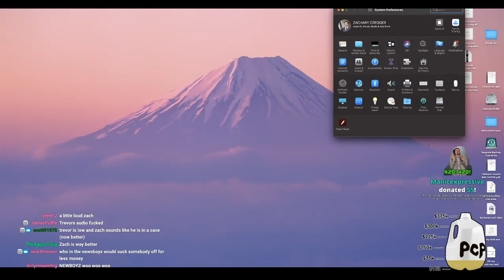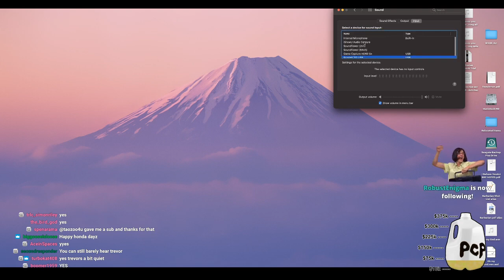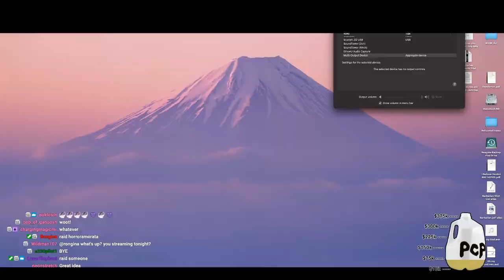Newsboyz: Episode 15 - 12/18/2020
Now with better audio